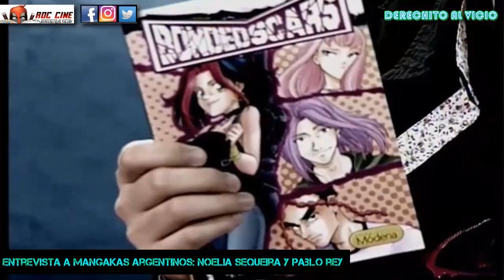[RDC Cine] Pablo Rey y Noelia Sequeira - Entrevista a Dos Mangakas Argentinos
Derechito al Vicio! Somos RDC Cine y en esta ocasión te compartimos desde nuestros Archivos del Vicio una antigua entrevista a una pareja de Mangakas Argentinos que trabajan desde la Editorial Modena, hasta en convenciones y editoriales del mundo. No te lo píerdas!! :D